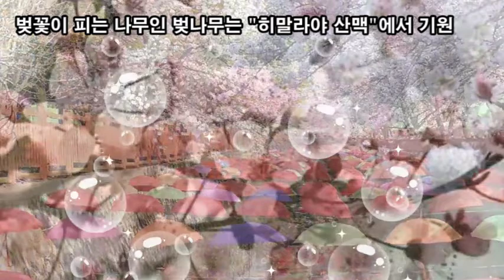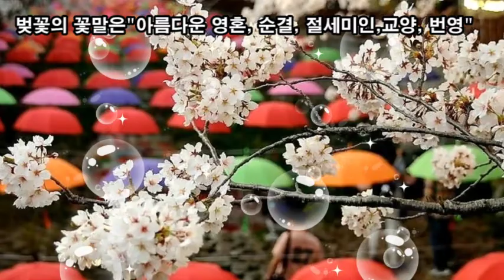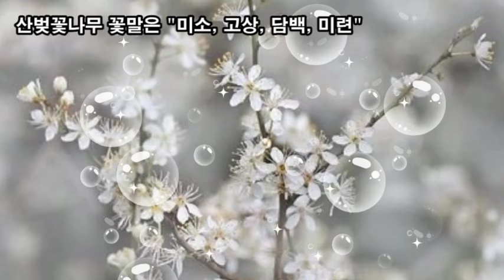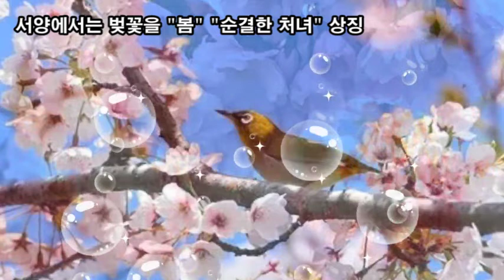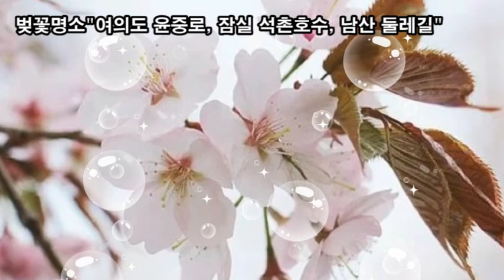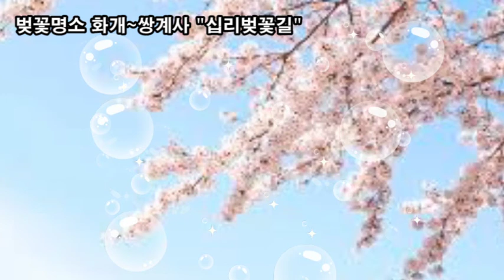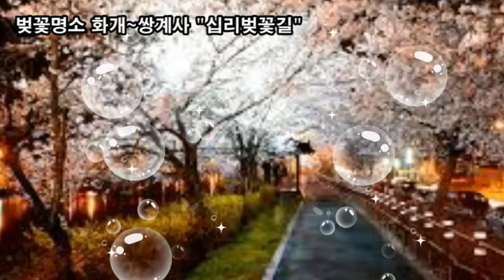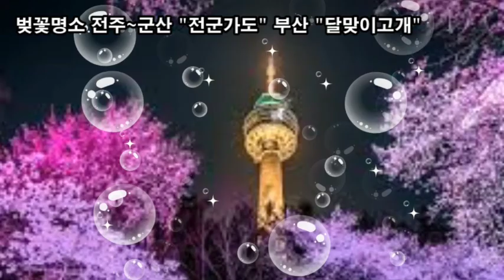랜선힐링여행, 백만송이 벚꽃 아지랑이 힐링, 벚꽃의 꽃말은 "아름다운 영혼, 순결, 절세미인, 교양, 번영"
백만송이 벚꽃 힐링,
버짐처럼 삽시간에 퍼진다하여 붙여진 "벚꽃"
벚꽃이 피는 나무인 벚나무는 "히말라야 산맥"에서 기원
만개한 벚꽃이 흩날리는 멋진 모습은 세상만사를 다 잊게 함
왕벚나무 꽃말은 "순결, 뛰어난 미인"
산벚꽃나무 꽃말은 "미소, 고상, 담백, 미련"
산벚꽃 목재는 치밀, 탄력있어 팔만대장경의 60% 사용됨
수양벚나무 꽃말은 "은총, 속임수"
겹벚꽃나무 꽃말 "단아함" "정숙"
서양에서는 벚꽃을 "봄" "순결한 처녀" 상징
일본에서는 "부"와 "번영" 상징
벚꽃명소 "여의도 윤중로, 잠실석촌호수 일대, 남산둘레길"
벚꽃명소 "진해군항제"
벚꽃명소 화개~쌍계사 "십리벚꽃길"
벚꽃명소 전주~군산 "전군가도" 부산 "달맞이고개"